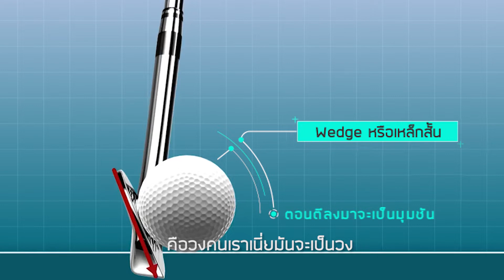Master เทป 16 "Same alignment for every club"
Golfing Ground EP.16
"SAME ALIGNMENT FOR EVERY CLUB"
ทุกๆ ไม้นั้นต้องมีการจัดเล็งแนวร่างกาย(ลำตัว,แนวเท้า) ..เหมือนๆ กันทุกไม้จริงหรือไม่ ??
คลิปนี้พวกเราจะมาช่วยคลายข้อสงสัยนี้ และ อธิบายถึงวิธีการจัดแนวเล็งของร่างกายที่แตกต่างกันครับ
ช่วยกันกด share เพื่อประโยชน์ของนักกอล์ฟท่านอื่นด้วยนะครับ ขอบคุณครับ
โปรนพ & โปรไนซ์ Golfing Ground